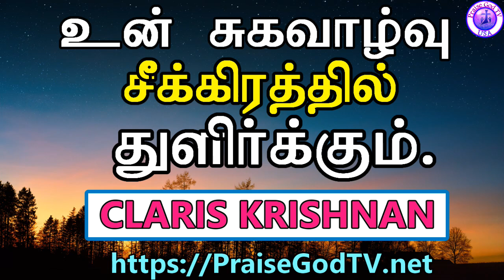உன் சுகவாழ்வு சீக்கிரத்தில் துளிர்க்கும். ஏசாயா 58:8 - Sis. Claris Krishnan.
அப்பொழுது விடியற்கால வெளுப்பைப்போல உன் வெளிச்சம் எழும்பி உன் சுகவாழ்வு சீக்கிரத்தில் துளிர்த்து உன் நீதி உனக்கு முன்னாலே செல்லும்; கர்த்தருடைய மகிமை உன்னைப் பின்னாலே காக்கும். ஏசாயா 58:8
Then your light will break forth like the dawn, and your healing will quickly appear then your righteousness will go before you, and the glory of the LORD will be your rear guard. Isaiah - 58 : 8
Spread the WORD.   Live Like JESUS!  JESUS is LORD!
Praise God TV programs start everyday @ 5 pm and next day @ 8 am (US Eastern Time).
Watch Praise God TV on Boxcast app in Roku, Apple TV and Amazon Fire TV.
Add BoxCast app and pick Praise God TV inside the app.
Mobile: Android, Apple iOS devices.